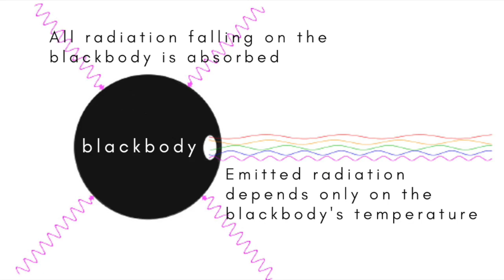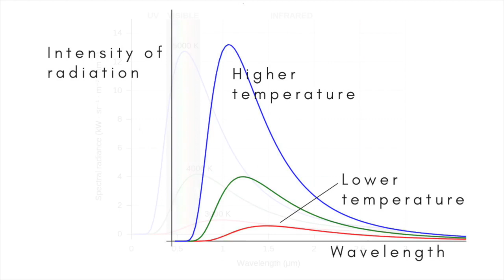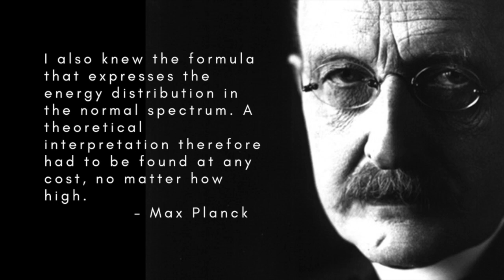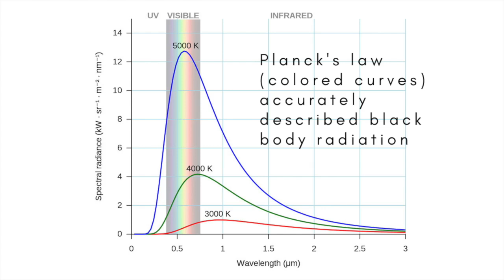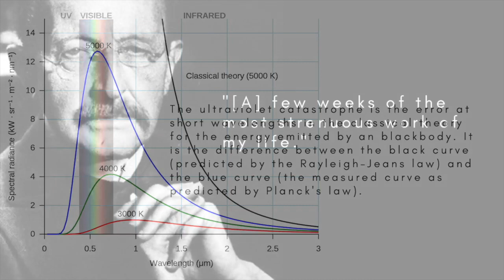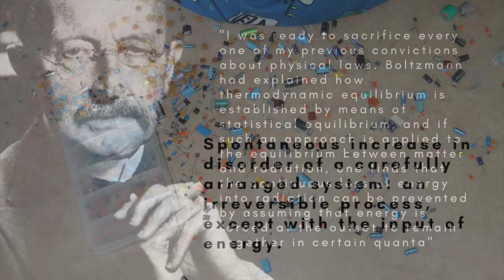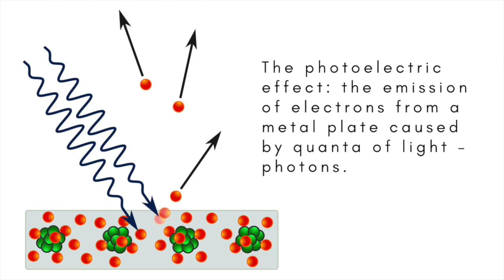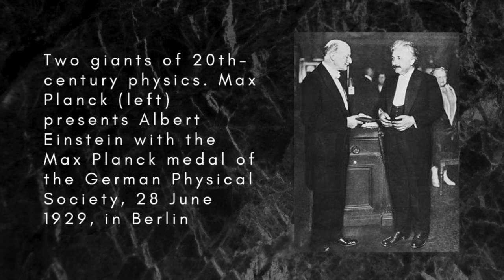Max Planck and the birth of quantum theory, part 2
In his search for a formula to describe blackbody radiation across the whole spectrum, Max Planck uncovered the quantum nature of energy.